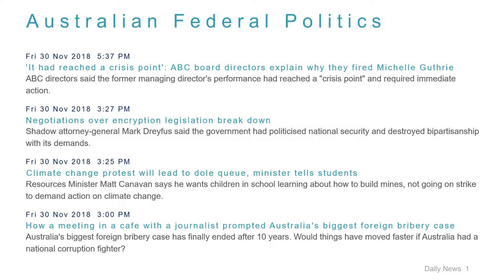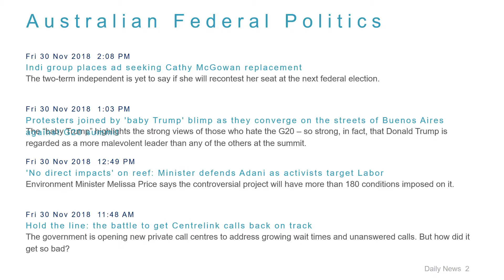Political News Headlines for 30 Nov 2018 - 6 PM Edition